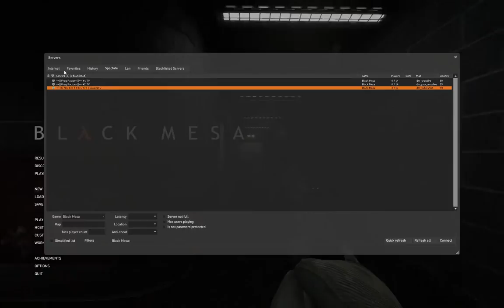Black Mesa Multiplayer - SourceTV: FOV, muzzle flash, Tau cannon animation and more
FOV: Higher by at least ~10 compared to the player's. Issue manifested throughout the video.
1:55 Muzzle flash: Appears when another player fires.
1:10 Tau cannon animation: Doesn't work at all.
Join team menu: It shouldn't be accessible in SourceTV. Or it should redirect you to the linked server when you press on the "Auto Join" button. Issue not recorded, unfortunately.
1:45 Server browser: Shows players of the linked servers instead of the SourceTV one. Is it intended?